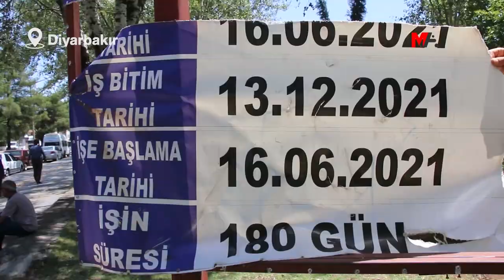KAYYIMIN 5 MİLYON 257 BİN HARCADIĞI 'BİLGİ EVİ' BAĞIMLILARIN EVİ OLDU!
DBB kayyımı tarafından geçen yıl ihaleye çıkarılan "Ali Emiri Bilgi Evi" iş bitim tarihinde yapılmamasından kaynaklı madde bağımlılarının mekanı haline geldi